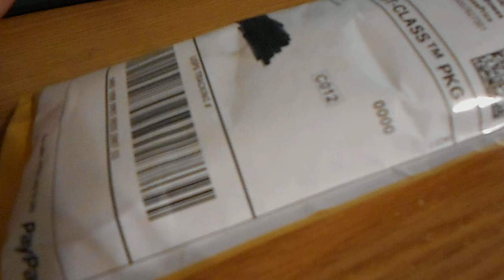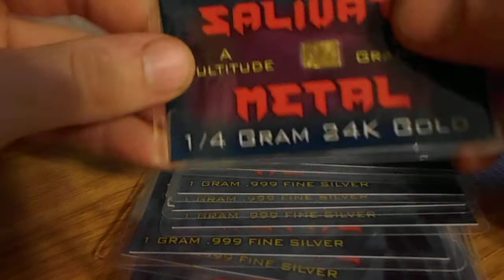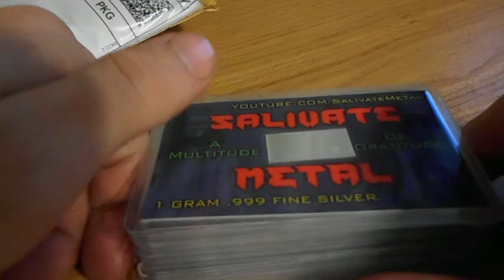Salivating Silver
Thanks to Salivate Metal for the idea behind one of this month's silver pick ups.